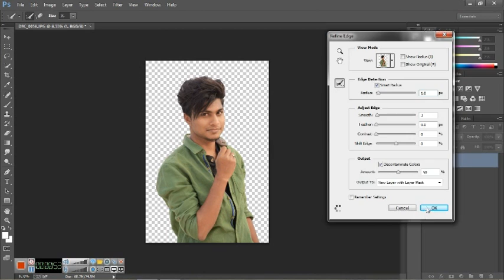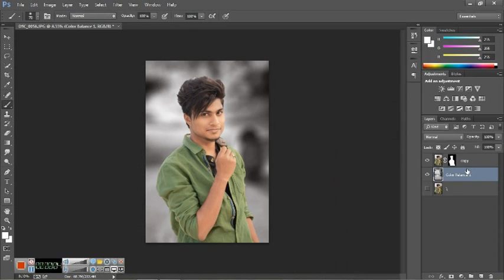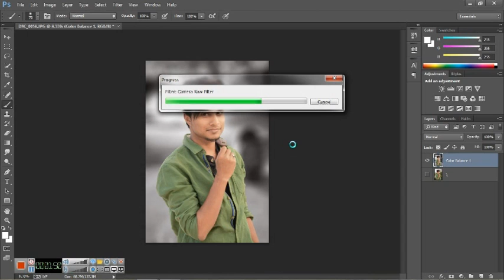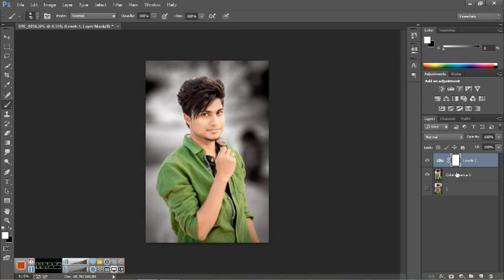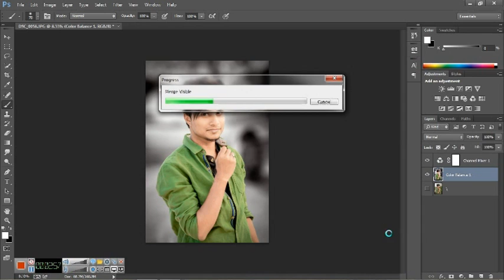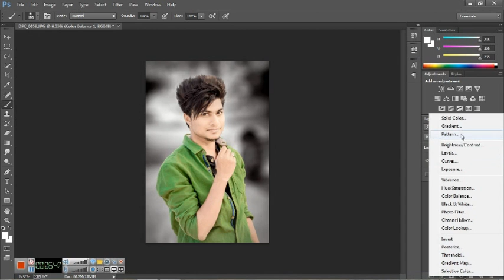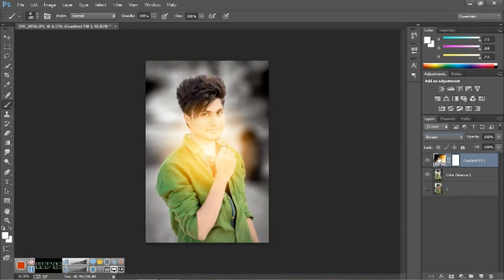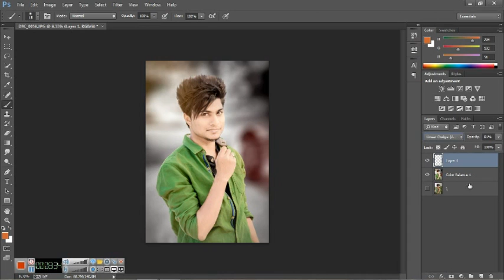Photoshop CC Tutorial | Quick and Easy Photo Manipulation and Color Effect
Photoshop CC Tutorial | Quick and Easy Photo manipulation and Color Effect, bg colour Change

Photoshop version - Adobe photoshop CC 2014